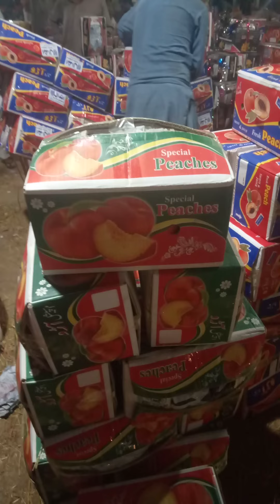May 4, 2021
shed.  alokat alou